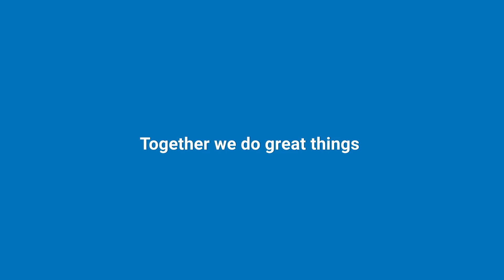As individuals we are good, together we are amazing.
We proudly promote a culture of equity and inclusion knowing the extraordinary value found in diverse backgrounds, ideas, and perspectives. All are welcome here.